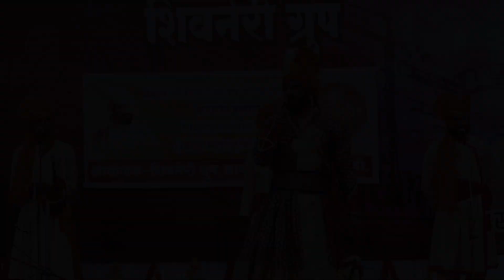या दहशतवादाच्या सैतानाला संपवण्यासाठी | या देशाला जिजाऊचा शिवा पाहिजे | Shivshahir Santosh Salunke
साऱ्या जगात लय भारी १९ फेब्रुवारी - शिवाजी महाराज गीत

टिप...